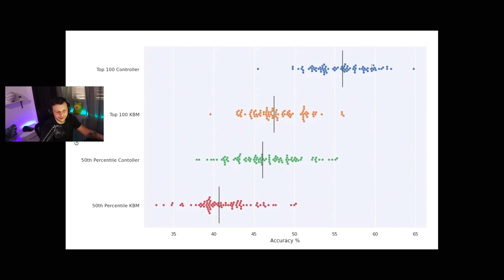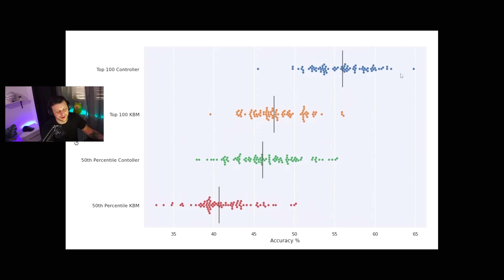Is this Warzone Streamer a CHEATER or INHUMAN ? Gameplay Analysis - CHEATBUSTERS [ ENG ]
If you have doubts about the big streamers/pro players EU/NA, fill out the form below and we will review everything live on Twitch or in a Youtube video.

DO NOT ACCUSE ANYONE IN THE COMMENTS.

0:00 - 1:30 Intro
1:30 - 9:50  Compilation VOD 1
9:50 - 18:15 Gameplay Analysis 1
18:15 - 23:53 Compilation VOD 2
23:53 - 30:42 Gameplay Analysis 2
30:42 - 34:47 Kovaak Skills of the player
34:47 - 37:00 Analysis 2 ( finishing )
37:00 - 47:21 Gameplay 3 games in a row VOD 3
47:21 - 1:04:35 Gameplay Analysis 3
1:04:35 - 1:08:12 Summary
1:08:12 - 1:16:38 Comparison
1:16:38 - 1:19:00 Statistics
1:19:00 - 1:20:09 Outro